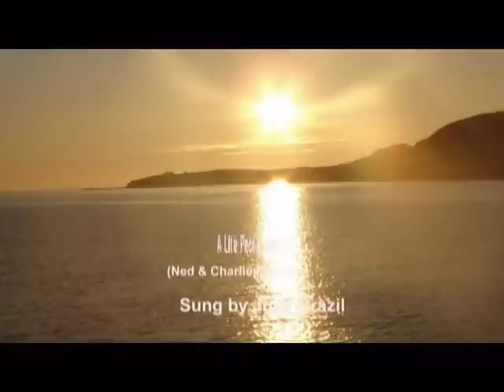A Little Piece of Heaven (Judy Brazil with Pat Boland)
GEST Songs of Newfoundland and Labrador:
A Little Piece Of Heaven was written by Ned and Charlie Payne, and recorded by Judy Brazil with Pat Boland on Judy's 2006 Dance With Me CD, trk#4, produced and arranged by Kevin Collins at Sawyer Hill Productions, Placentia, NL.